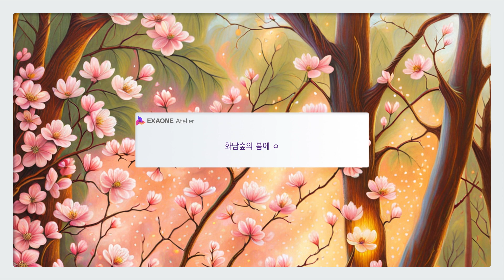EXAONE, 화담숲의 사계를 그리다 | long ver.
자연을 배운 인공지능 EXAONE, 화담숲의 사계를 그리다

EXAONE Atelier가 새롭게 상상한 화담숲 사계절 이미지를 미디어 아트로 표현했습니다. 변화하는 숲의 시간 속에서 자연과 인간, 그리고 AI가 예술적으로 연결되는 순간을 함께 하세요.

EXAONE Atelier beautifully portrays the four seasons of Hwadam Botanic Garden and expresses them in media art.

Immerse yourself in the captivating moment when nature, humans, and AI are artistically connected in the ever-changing tapestry of the forest.